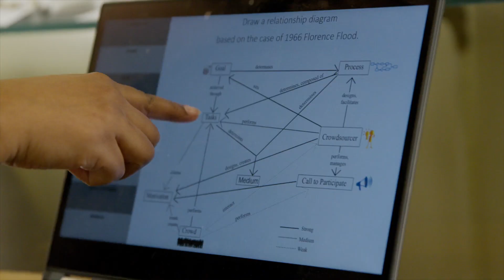Sustainable Heritage MSc at UCL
Explore University College London's Sustainable Heritage MSc, with specialist routes in Heritage Management, Data Science and Heritage Science.

In this video, academic leads Josep Grau-Bove and Pakhee Kumar, along with current student Samuel James Wilson, share why sustainable heritage is an important subject, what it is like to study the degree, and career prospects.

Learn more about studying sustainable heritage at UCL by visiting: ucl.ac.uk/bartlett/heritage/study

00:00 What is sustainable heritage
00:20 Degree routes
00:26 Heritage Management route
00:36 Data Science route
0:49 Heritage Science route
1:23 Who should apply
1:34 Student experience
2:10 Studying in London
2:34 Career prospects